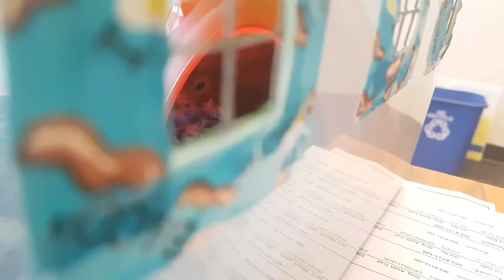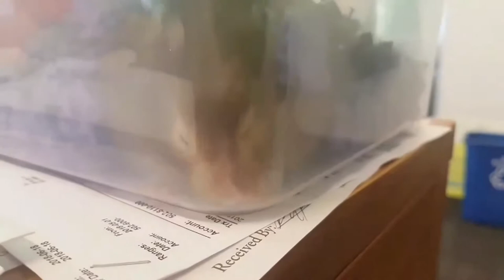Bring your hamster to work day and a new couch - vlog 6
I brought my hamster to work with me, comforted my dog in a storm, and then the next day we bought a couch for our friend as a surprise. And now you dont even have to watch the vlog because I told you everything that happened.